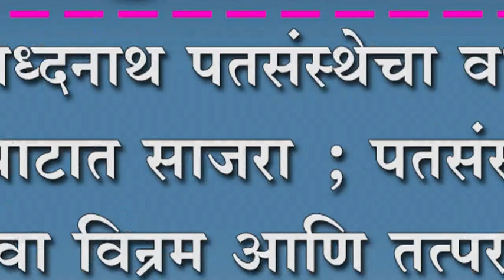हालसिध्दनाथ पतसंस्थेचा वर्धापन दिन थाटात साजरा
हालसिध्दनाथ पतसंस्थेचा वर्धापन दिन थाटात साजरा ; पतसंस्थेची सेवा विन्रम आणि तत्पर - ग्रा.पं सदस्यस सचिन खोत